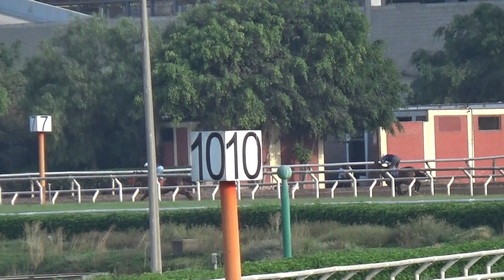Monte Libano 02Mar22